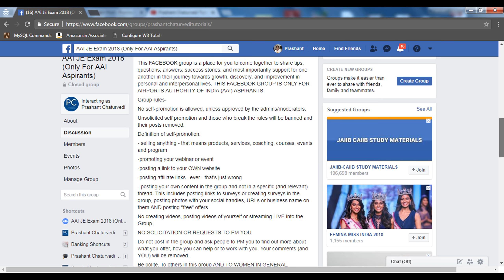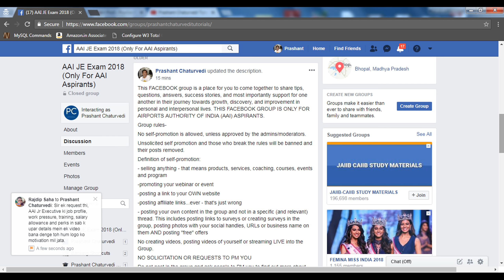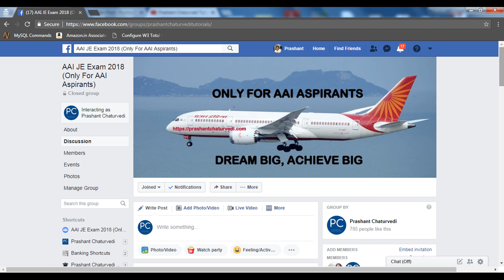ONLY FOR AAI ASPIRANTS // JOIN OUR FACEBOOK GROUP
This FACEBOOK group is a place for you to come together to share tips, questions, answers, success stories, and most importantly support for one another in their journey towards growth, discovery, and improvement in personal and professional lives. THIS FACEBOOK GROUP IS ONLY FOR AIRPORTS AUTHORITY OF INDIA (AAI) ASPIRANTS.